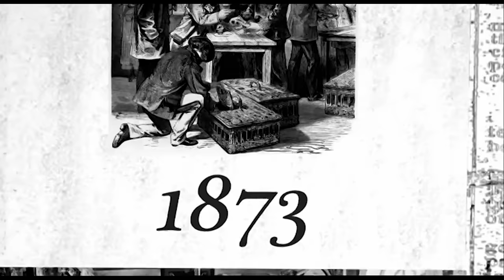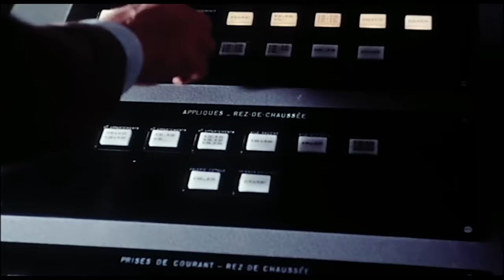Le grand Trianon : un palais de campagne - Des racines et des Ailes - Documentaire complet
Au-delà du château de Versailles, il y a une autre merveille, de marbre cette fois: le Grand Trianon. Lassé de la raideur de la cour après vingt-cinq ans de règne, Louis XIV demande à Jules Hardouin-Mansart un palais de campagne dédié aux plaisirs et à la détente.
Contrepied du château de Versailles, l'édifice est sans marche et entouré de fleurs exo­tiques. Délaissé, le Trianon redevient l'antre intime du pouvoir sous Napoléon. L'Empereur essaie d'y oublier la tristesse de sa séparation avec José­phine et se révèle un homme ma­niaque: il aménage les lieux à l'iden­tique de ses autres demeures et exige des lavabos. Le Trianon séduit également le Général de Gaulle. Sa présence est encore palpable: sa chambre - deux lits séparés démesurément longs - a été laissée telle quelle. Il offre au Trianon une seconde renaissance et le transforme en résidence d'accueil des chefs d'État et des souverains étrangers. Plus de 300 artisans et ouvriers vont désosser les lieux, que l'on dote de tout le confort moderne: climatisation, électricité, cuisines dernier cri. JFK et Jackie Kennedy, tout comme la reine d'Angleterre et le duc d'Édimbourg, sont reçus avec faste.